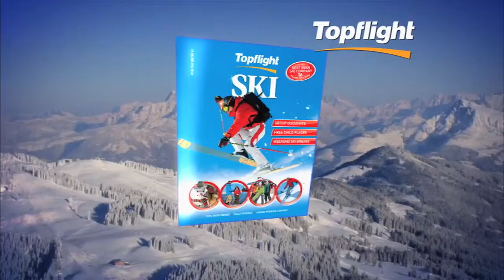Topflight Bulgaria Ski TV Ad [HQ]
Ski or Snowboard with Topflight - Ireland's Award winning ski operator!